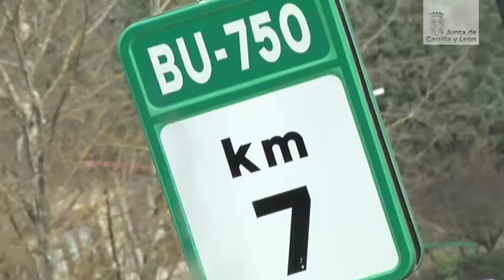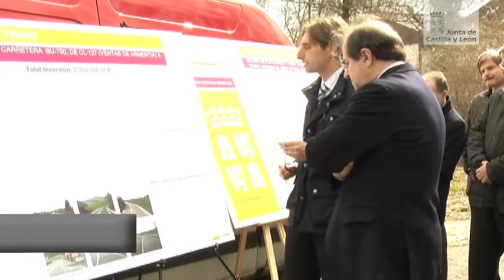Visita a las carreteras autonómicas del condado de Treviño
La Junta de Castilla y León ha hecho un importante esfuerzo inversor para mejorar las carreteras de la zona de Miranda de Ebro y Treviño y modernizar las comunicaciones con las comunidades autónomas limítrofes de La Rioja y del País Vasco con una inversión global superior a 22 millones de euros. Cabe señalar también que la Junta ha licitado más de 55 obras con una inversión cercana a 121 millones de euros para modernizar y acondicionar más de 515 kilómetros del nuevo Plan Regional de Carreteras.